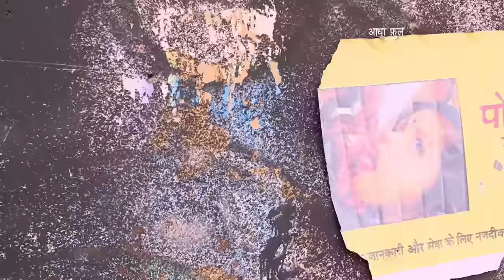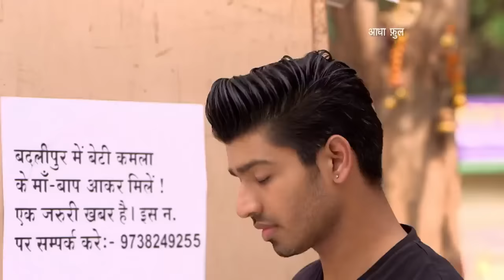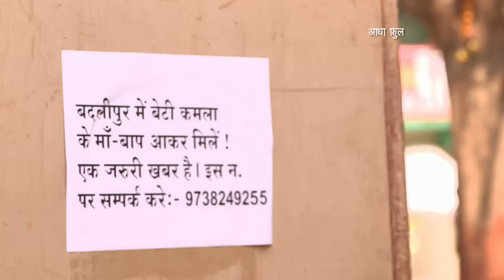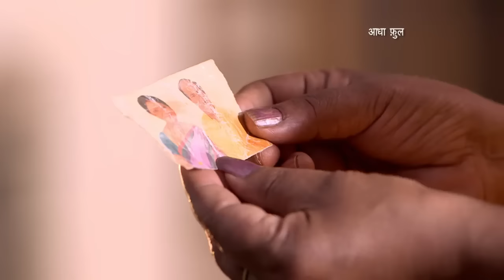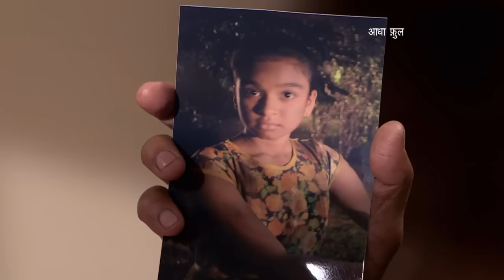OMNI BUS STORY 23 || LADKA vs LADKI || ADHAFULL WDC UNICEF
Omni Bus stories a collection of 26 episodes, narrating  life skill lessons . These episode will be helpful for  organization and people working with adolescent and young adults.